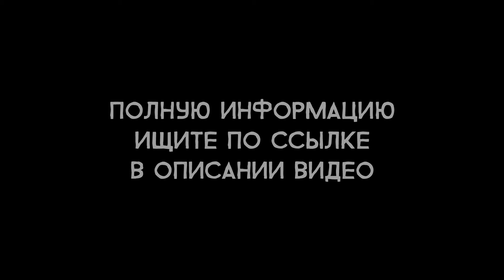Watch Dogs: Legion - Актёры русского дубляжа (РЛИ)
Музыка из ролика: Stephen Barton - A Hard Nights Day (OST "Watch Dogs: Legion")